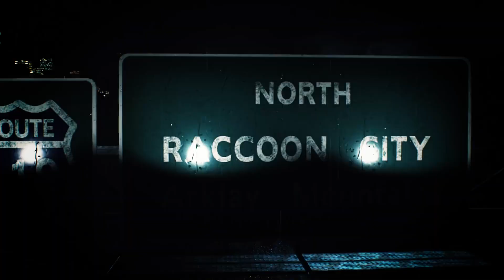Resident Evil 2 Remake Trailer Gameplay # 1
Recuerden el Walkthrough se viene en Enero!